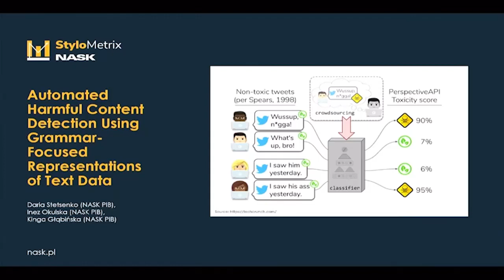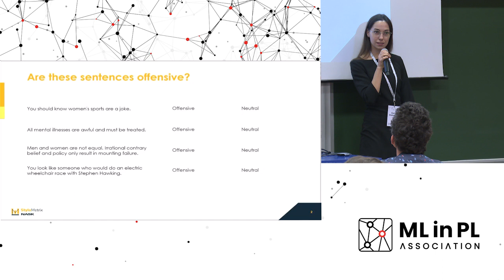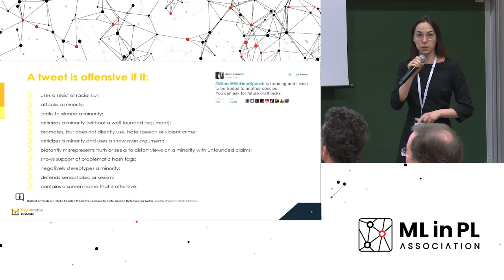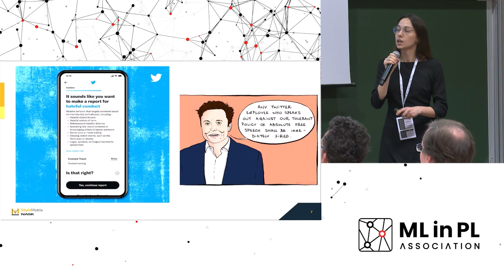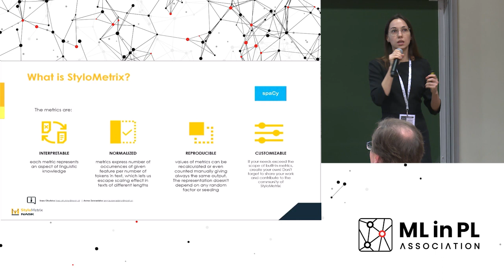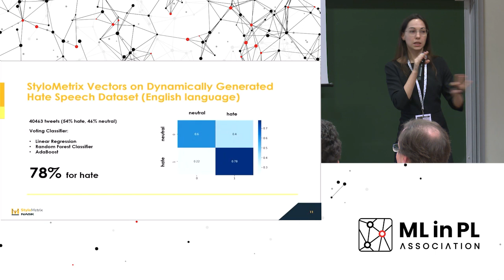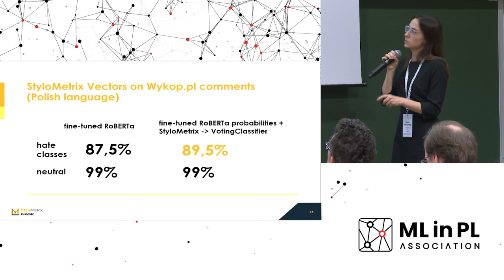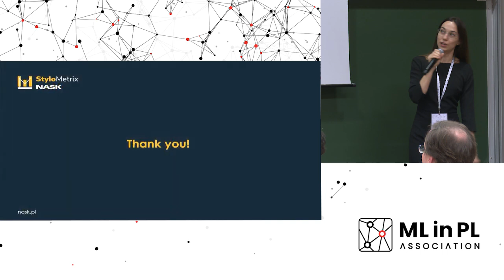Automated Harmful Content Detection Using Grammar-Focused Representations of Text Data | ML in PL 22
Automated Harmful Content Detection Using Grammar-Focused Representations of Text Data by Daria Stetsenko (NASK PIB)

Harmful content detection is one of the most important topics in natural language processing. Every couple of years, surveys and thesis are published that summarize the state-of-the-art methods to approach the problem. In 2019 even one of the shared tasks in SemEval Competition focused solely on offensive language detection. Both classical and neural models have been proposed and compared in the literature, with different levels of analysis: the lexical level (including sentiment analysis), the meta-information (context), and, if applicable, the multimodal perspective. However, almost all the mentioned models relied on semantic word or sentence embeddings, putting aside the potential of grammar. And there is a lot of meaningful information to be extracted from the grammar layer.

This research project aims to find models to extract and process the grammar indicators of harmful content in written texts, and investigate possible ways of representing them, most probably combined with the lexical ones. The research includes work on sentence and document embeddings that preserve linguistic information interpretable for both machine-learning algorithms and humans. We strive to set the clear-cut linguistic boundaries of syntactic constructions and semantic features for the categorization of harmful content, defined as a general category including hate speech, violence description, and pornography. The goal would be to determine a linguistic representation of each of them.

The talk was delivered during ML in PL Conference 2022 as a part of Contributed Talks. The conference was organized by a non-profit NGO called ML in PL Association.

ML in PL Association was founded based on the experiences in organizing of the ML in PL Conference (formerly PL in ML), the ML in PL Association is a non-profit organization devoted to fostering the machine learning community in Poland and Europe and promoting a deep understanding of ML methods. Even though ML in PL is based in Poland, it seeks to provide opportunities for international cooperation.